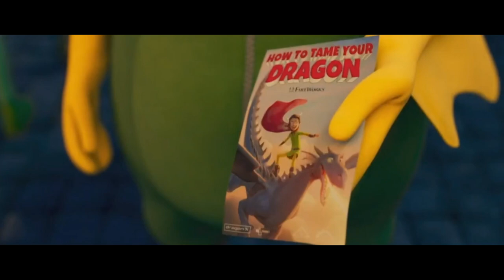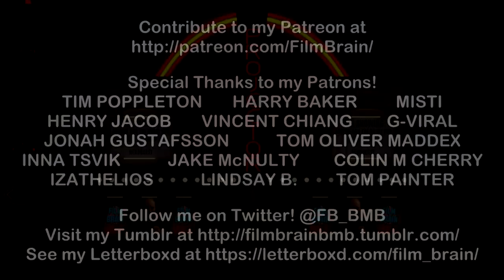Dragon Rider (AKA Firedrake the Silver Dragon) (REVIEW) | Projector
Will this German animation, based on the book by Cornelia Funke, leave Film Brain breathing fire, despite a starry voice cast that includes Thomas Brodie-Sangster, Freddie Highmore, Felicity Jones, and Patrick Stewart?